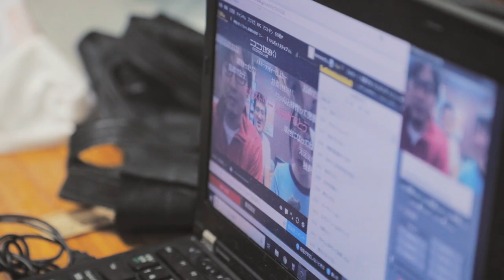神聖かまってちゃん - 即興曲（ちばぎんパパー） 2018.12.15 Net Generation.'18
神聖かまってちゃん主催フェス「Net Generation.'18」神戸ハーバースタジオ
1日目 / 第2部

撮影・編集：竹内道宏
撮影：中田拳太